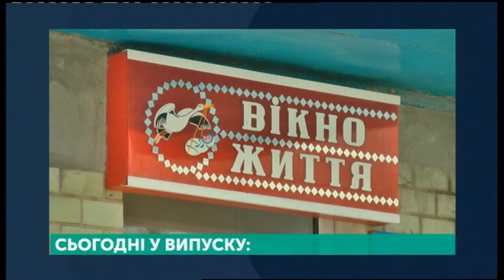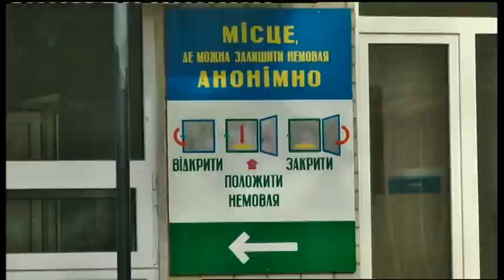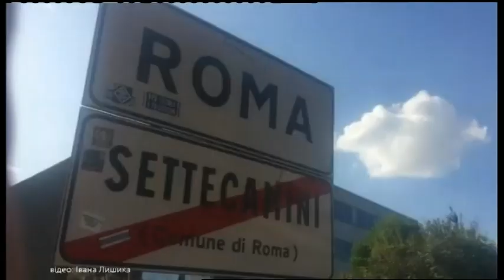04.11.2019. Новини. 20:30